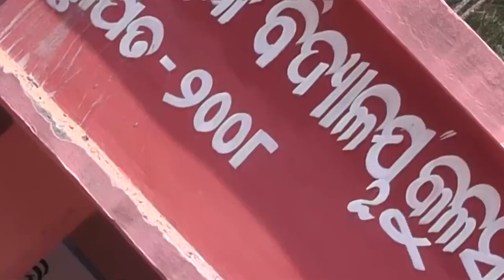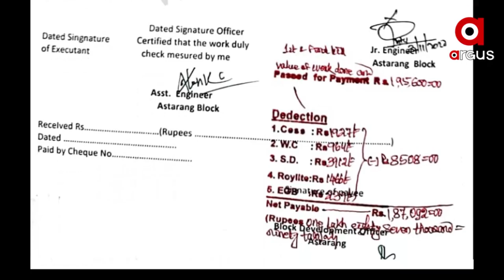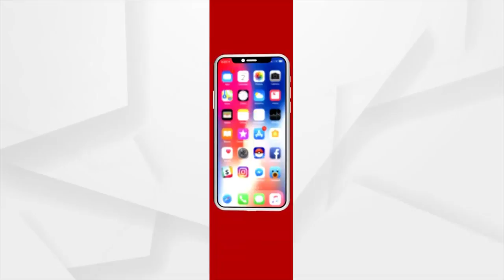ସ୍କୁଲ ଘର ନାଁରେ ୨ ଲକ୍ଷ ଟଙ୍କା ଆତ୍ମସାତ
ଫୋନି ବାତ୍ୟାରେ କ୍ଷତିଗ୍ରସ୍ତ ହୋଇଥିବା ଦେଖାଇ ୨ ଲକ୍ଷ ଟଙ୍କା ଆତ୍ମସାତ । RTI ତଥ୍ୟରୁ ସାମ୍ମାକୁ ଆସିଲା ଦୁର୍ନୀତିର ଅସଲ ଚିତ୍ର ।